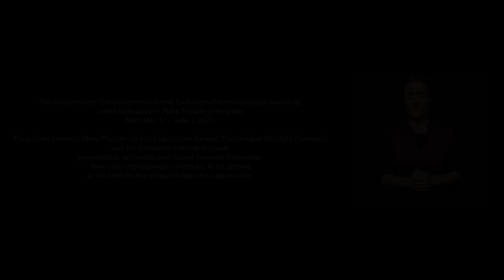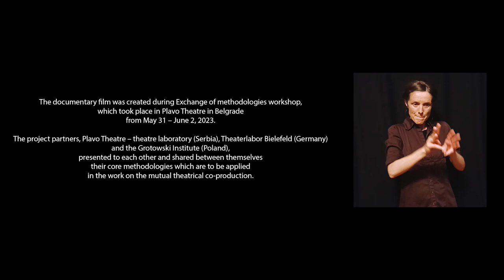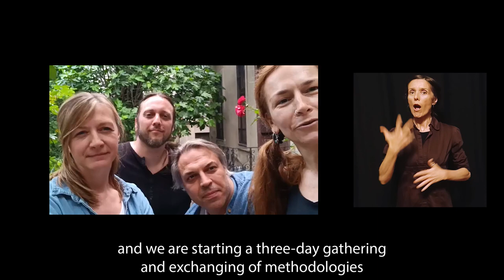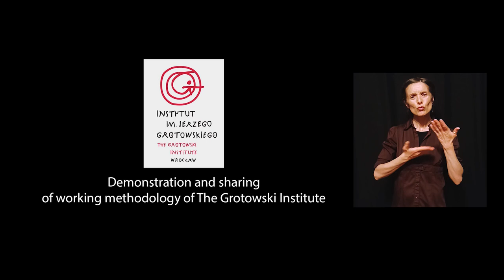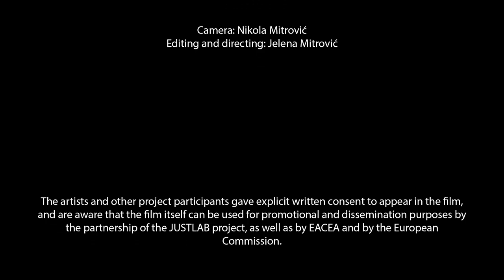Pre-creative methodology of laboratory theatre process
The documentary film titled Pre-creative methodology of laboratory theatre process, was created during Exchange of methodologies workshop, which took place in Plavo Theatre in Belgrade from May 31 – June 2, 2023. The project partners, Plavo Theatre – theatre laboratory (Serbia), Theaterlabor Bielefeld (Germany) and the Grotowski Institute (Poland), presented to each other and shared between themselves their core methodologies which are to be applied in the work on the mutual theatrical co-production.

The Paradox of Justice – European Laboratory Theatre Coproduction (JUSTLAB) is an international project co-financed by Creative Europe program of the European Union from December 2022 until end of November 2024. ⁣
The project is developed in cooperation of three partners, PLAVO theatre – theatre laboratory from Serbia, TheaterlaborBielefeld from Germany and Grotowski Institute from Poland.⁣
The coproduction will raise awareness, enhance dialog and empathy among audience and promote societal resilience by critical reaction to different aspects of injustice in contemporary Europe, rise of violence and crisis of democratic values, which is most visible in rise of right-wing ideologies, relation towards migrants, women and socially marginalized groups, as well as in reckless destruction of nature. ⁣
Main activities include laboratory work in performance creation, testing methodologies and workshops with local audience,  particularly disadvantaged groups, performing in Poland, Germany and Serbia with live streaming and interpretation into Sign language, making online Archive of Knowledge.